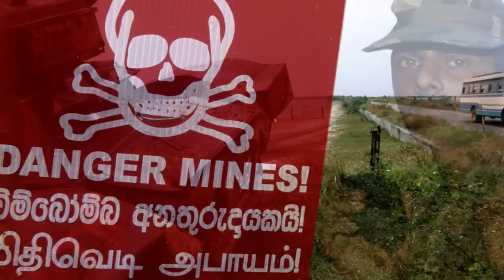Animation: Peace Counts Sri Lanka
Ein blutiger Bürgerkrieg hat den Norden Sri Lanka zerstört. Dort erfindet ein Tamile mit deutschem Pass zum zweiten Mal sein Leben neu. Weil der Frieden nur gedeiht, wenn es auch wirtschaftlich voran geht, verwirklicht er vorbildlich eine Art Aufbau Nord. Mit dabei sind 14 Taubstummenlehrer, jede Menge Häuslebauer, eine Plantage Ökobananen und zwei Pfauen.